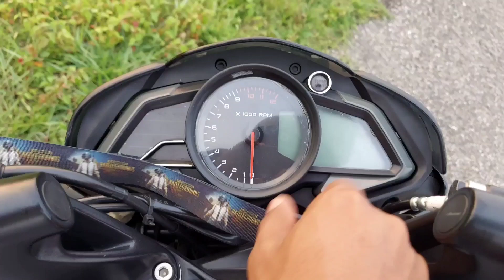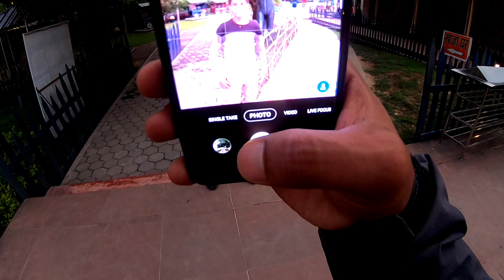Chitwan Vlog Part 2 || CG bata aauda raat paryo 😩😄|| @Sahil NP Vlogs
Hello and namastey to all my subscribers and viewers 🙂😀 Hope you all liked the video , its my first time to chitwan on my ns 200 bike solo ride 😀 From now on I'll be trying my best to be more regular with exciting videos 😀 I need your support,  help me to grow our fam by doing like, share and subscribe 😀❤🙏

@Anxmus Music

My gears:
Phone: Samsung
Editing: Filmora
Mic : Boya
Gorilla tripod